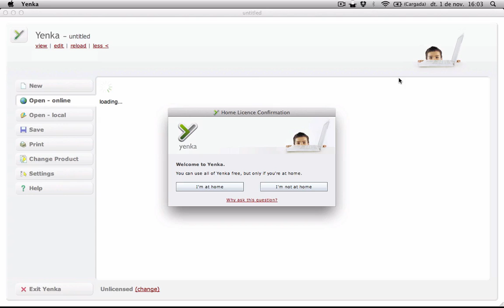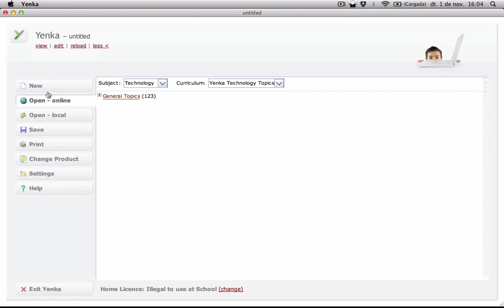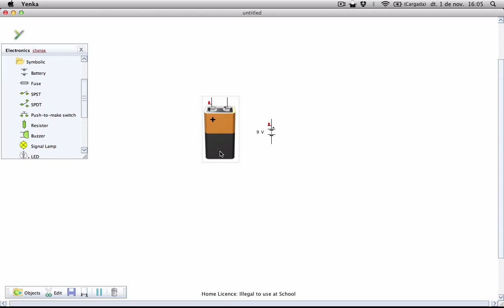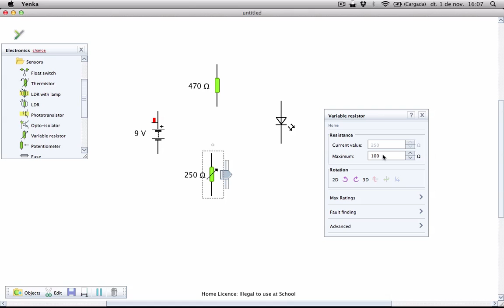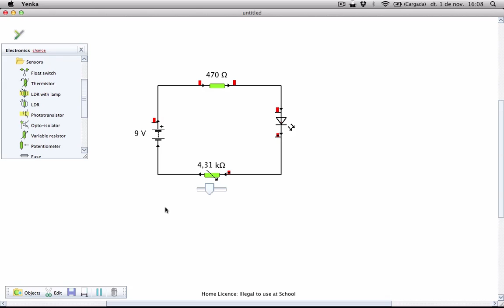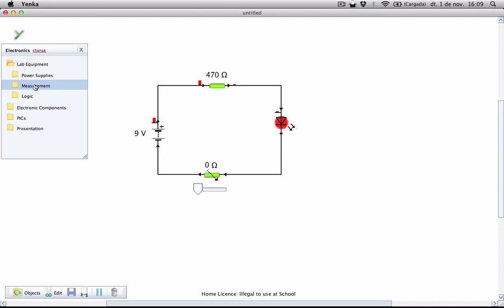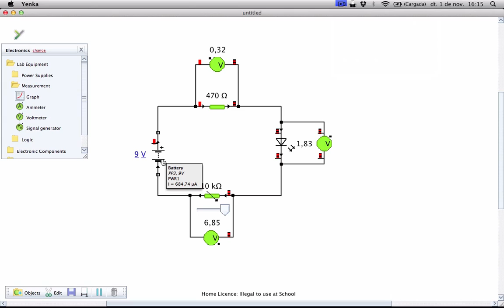Yenka - Circuit en sèrie.mov